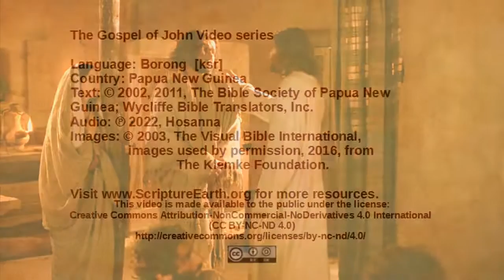Borong - John 14:1-14 - The only way to God [ksr]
Scripture Videos from the Gospel of John in Borong of Papua New Guinea. [ksr]